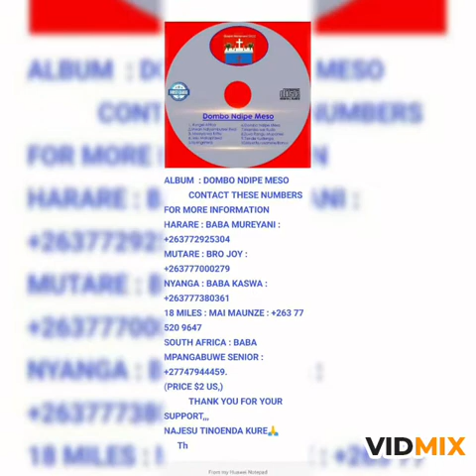Z.A.C.C(GOSPEL MOVEMENT)Ifungei Africa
Gospel movement,Z.A.C C